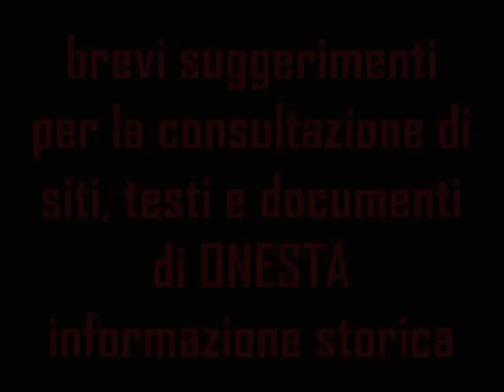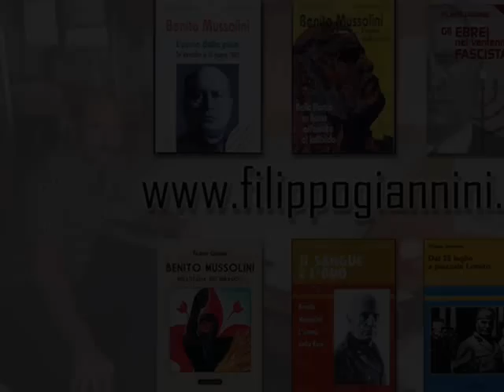Informazione NON CONFORME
Per un informazione storica più Onesta e Corretta.

Verità storica sul Fascismo

La Verità ci renderà LIBERI!